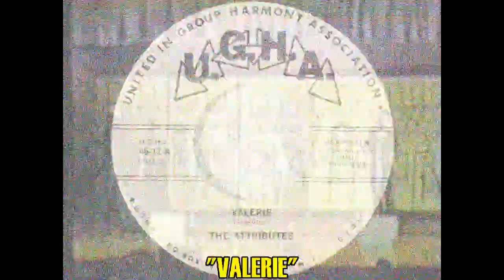The Attributes "Valerie" Live acapella at U.G.H.A. - 1979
The Attributes from Jersey City, New Jersey burst on to the acapella scene in 1979 and were honored as the United in Group Harmony Association Amateur Group of the Year.  In this film, taken at a U.G.H.A. event at St. Joseph's Church Auditorium in East Rutherford, New Jersey in late 1979, the Attributes perform "Valerie", first popularized by Jackie and the Starlites.  The group recorded the song for host/producer and UGHA President Ronnie Italiano's U.G.H.A. label that year.  The group consists of Barry Austin (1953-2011) singing lead, with Doug Wells, Ronnie Moore, Earl "Kool Bop" Jones, and Waly Muhammad.  Jones, who was from Brooklyn, N.Y., had previously sung with Willie Winfield and the Harptones in 1976-77.